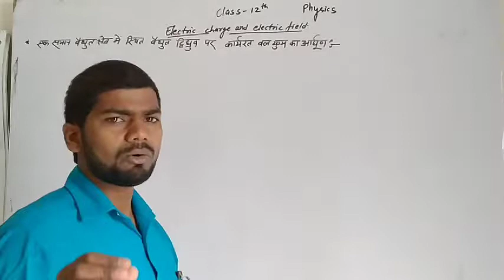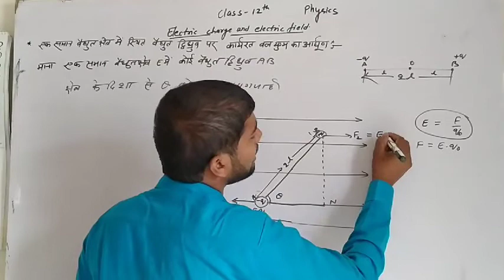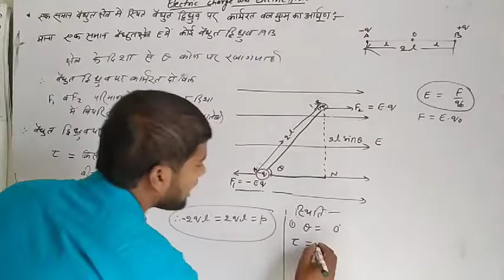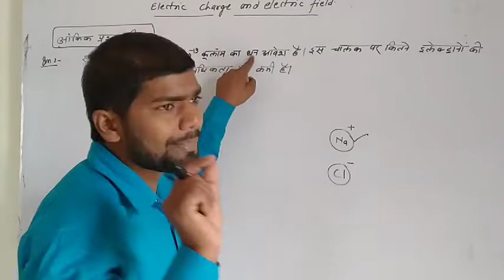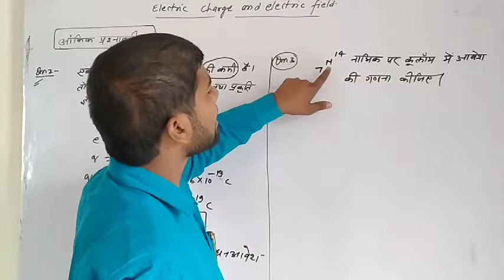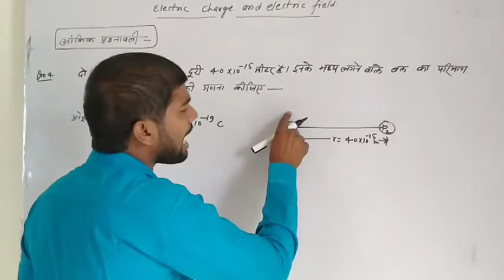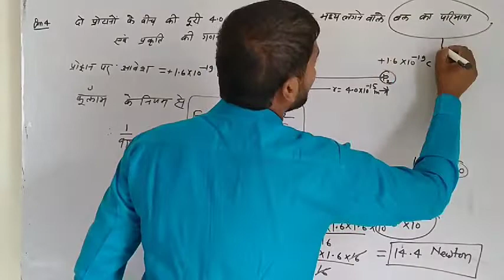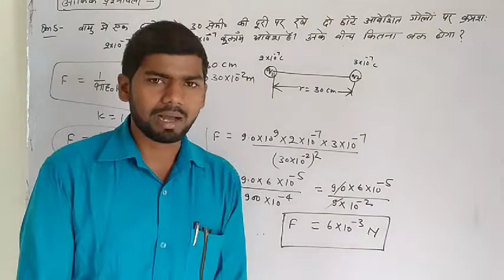Numerical (आंकिक प्रश्नावली ) class - 12 by Vijay sir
Physics. Numerical